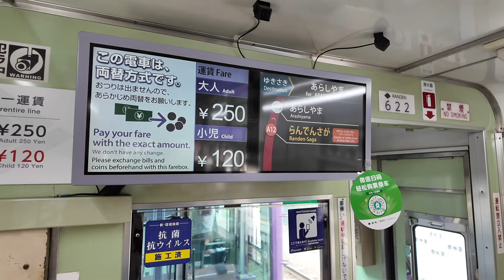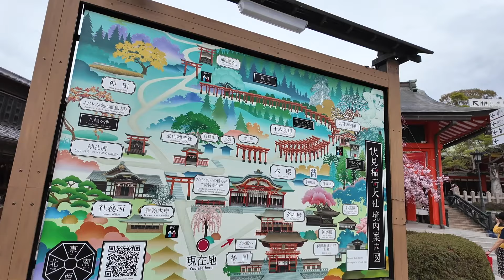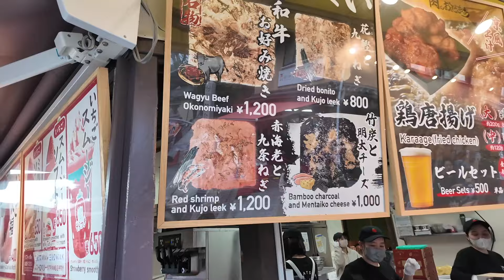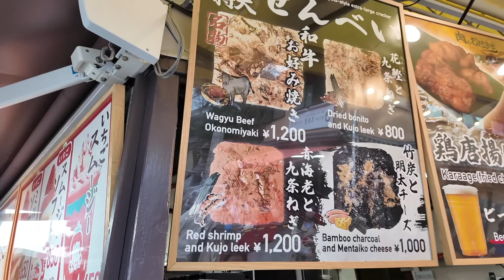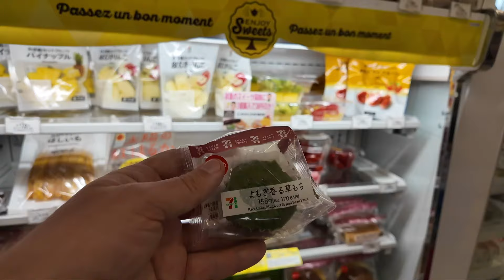Бамбуковый лес в Киото — чудо Японии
Мы всё еще в Японии! Сегодня мы покажем вам знаменитый бамбуковый лес в Киото, после чего вернёмся в Токио, где увидимся знаменитую Токийскую башню, а также покажем популярный капсульный отель. Погнали!